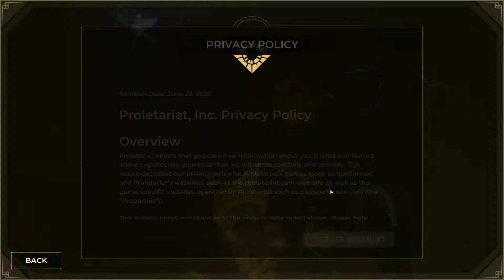Spellbreak - Tutorial and First Game